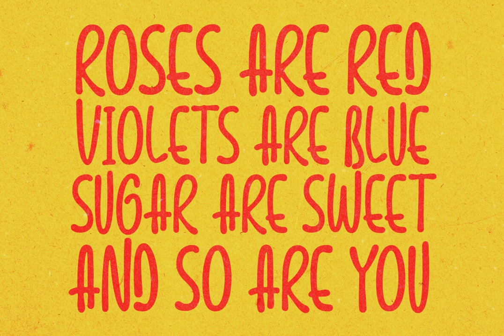youtube video #-CT4r3B3c4M